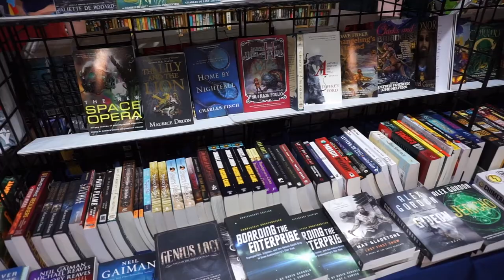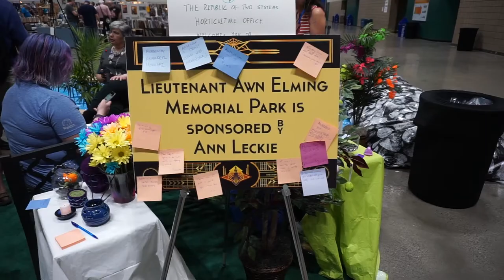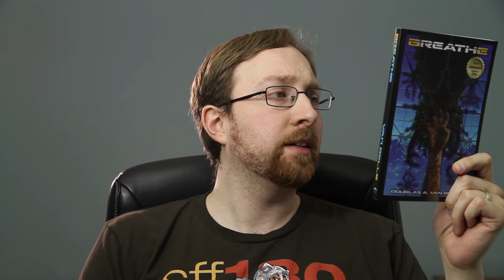Let's Read - MidAmeriConII & The Hugo Awards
Goodreads - Be Careful. There is an old man guarding the way.